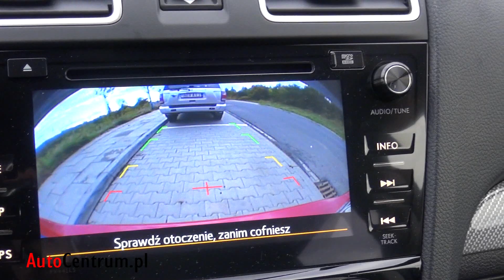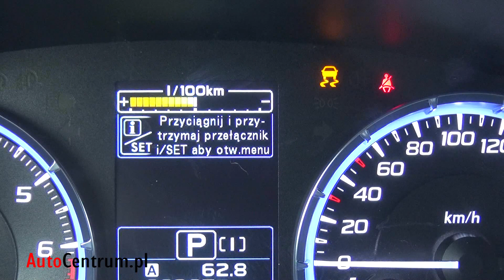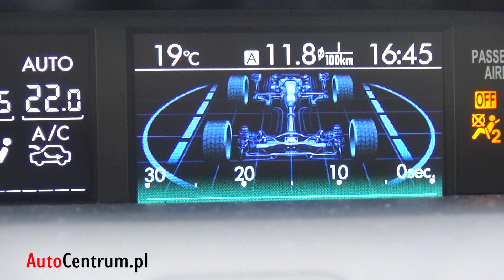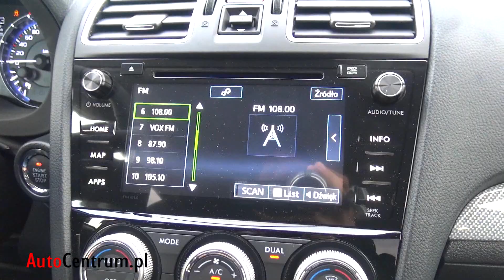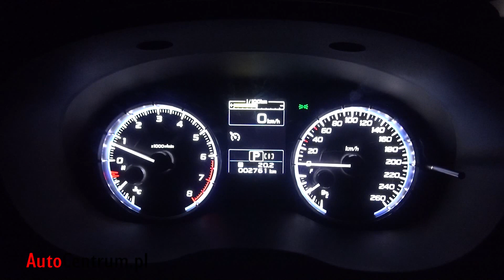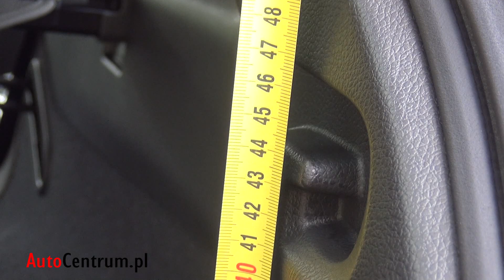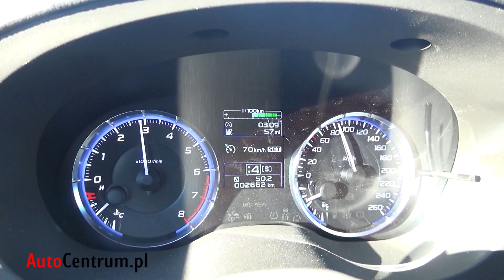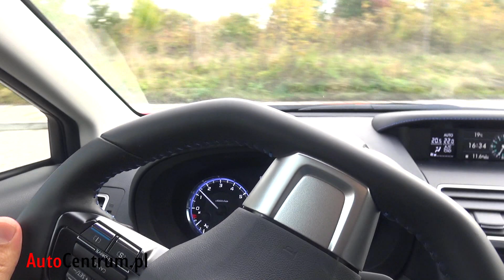Subaru Levorg 1.6 170 KM, 2015 - techniczna część testu #235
↓↓ Więcej Informacji ↓↓
Techniczna część testu modelu Subaru Levorg z silnikiem 1.6 o mocy 170 KM z automatyczną skrzynią Lineartronic.

Spis treści:
00:44 - Test widoczności
02:26 - Komputer pokładowy
05:42 - Ujęcia nocne
08:29 - Wymiary bagażnika
09:24 - Test bezpiecznej szyby
09:36 - Skrzynia biegów
09:59 - Działanie tempomatu
10:36 - Test wyciszenia
10:55 - Test zwrotności